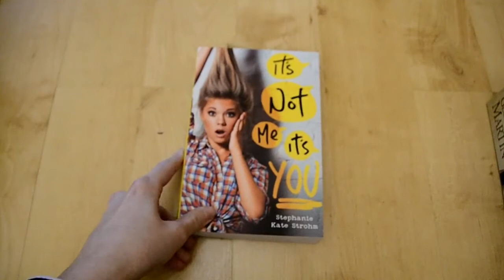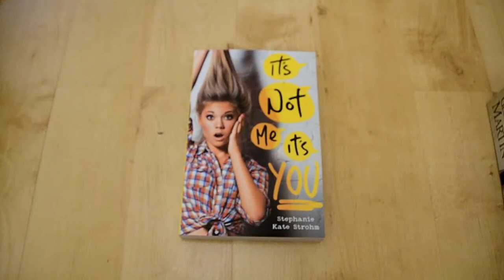Christmas Book Haul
Books I got over the Christmas Break. (Jan 2nd, 2019)